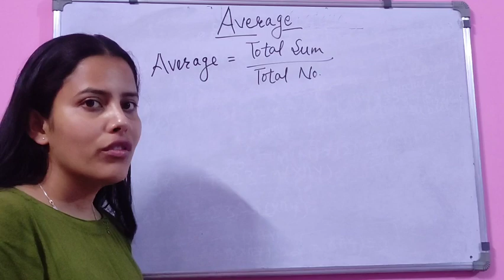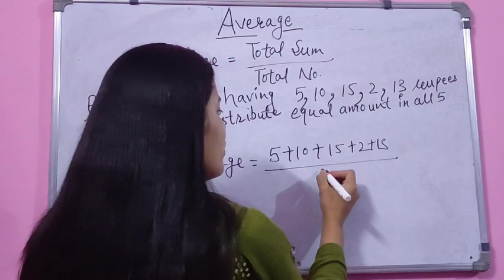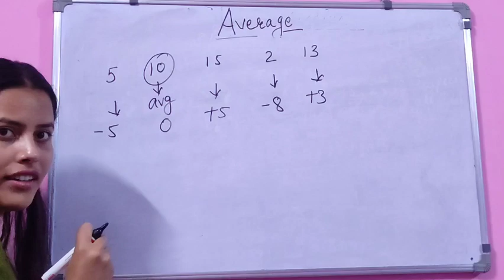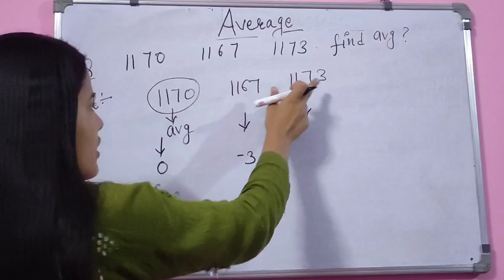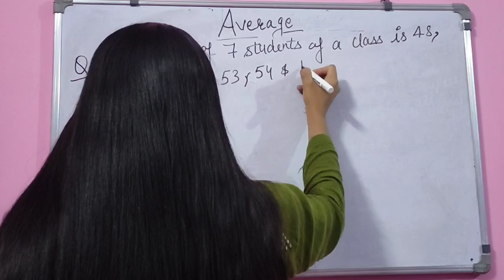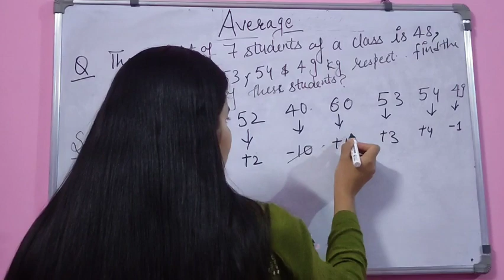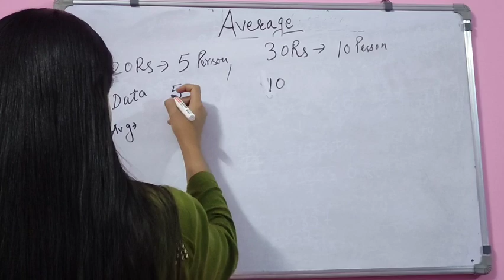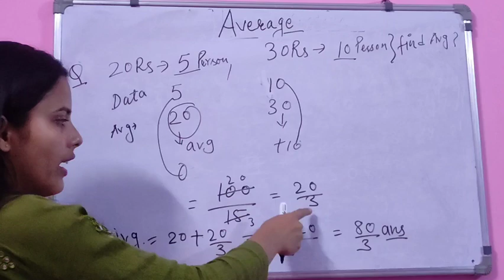CDS Average p1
Averages can be defined as the central value in a given set of data. They can be calculated by division of the sum of all values which are given in a set by the total number of values. It can also be said that the average value is equivalent to the middle value of a data set. The data can be of anything like runs, money, age, numbers etc.

The formula for Average = [Sum of observations or Data in a set / Number of observations or Data present in that set]
The list of exams in which questions from average are asked includes RRB NTPC, SSC, IBPS PO, CET, SBI PO, IBPS Clerk, SBI Clerk, RBI Grade B, SEBI Grade A etc.